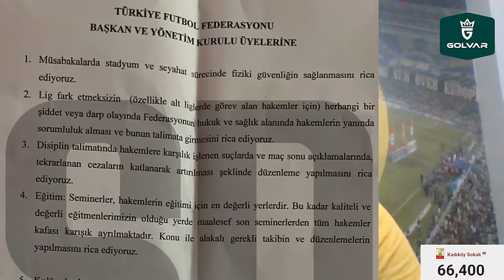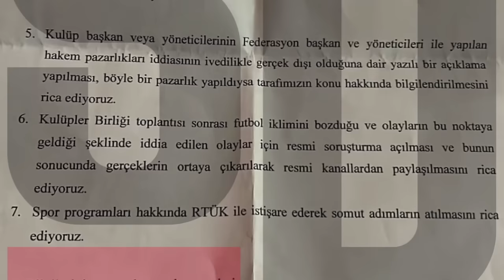SONDAKİKA Türk Futbolunda Deprem! Fenerbahçe ile Uğraşanın Çocuğu Olmaz DEMİŞTİK! İşte Sonuç...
Fenerbahçe Fenerbahçe,
Duyum Duyum,
Transfer Transfer,
Tivibuspor Tivibuspor,
Beinsports Beinsports,
Dzeko Dzeko,
Szymanski Szymanski,
Becao Becao,
Tadic Tadic,
Fred Fred,
OmarFayed Omar Fayed,
Livakovic Livakovic
Zajc Zajc,
Osayi Osayi,
MustafaHoca Mustafa Hoca,
Pendikspor Pendikspor,
Sivasspor Sivasspor,
Ankaragücü Ankaragücü,
Konyaspor Konyaspor,
Kayserispor Kayserispor,
AdanaDemirspor Adana Demirspor,
İstanbulspor İstanbulspor,
Samsunspor Samsunspor,
ÇaykurRizespor Çaykur Rizespor,
Antalyaspor Antalyaspor,
Kasımpaşa Kasımpaşa,
Beşiktaş Beşiktaş,
Galatasaray Galatasaray,
Trabzonspor Trabzonspor,
Başakşehir Başakşehir,
GaziantepFK Gaziantep FK,
Hatayspor Hatayspor,
Deprem Deprem,
6Şubat 6Şubat,
TFF TFF,
MHK MHK,

Halil Umut Meler Bıraktı, Hakemler Tehdit Etti, Gerçekler Ortaya Çıktı!

🏆 Fenerbahçe'den 2023'ün en değerli galibiyeti
⚠️ Ali Palabıyık'tan olay iddialar!
🏆 TFF Başkanı, çoğu hakeme mobbing yaptı.
⚠️ Hakemler Büyükekşi'ye 'Biz size güvenmiyoruz'
🏆 "VAR KADROSU SIKINTILI"
⚠️ "BÜYÜKEKŞİ SÜREKLİ ÖN SIRADA"
🏆 "BÜYÜKEKŞİ ATAMALARI DEĞİŞTİRİR"
4️⃣ Ahmet İbanoğlu: "İddiaların gerçekle alakası yoktur"
💥 Ali Koç ve kulüp başkanlarından Meler'e geçmiş olsun ziyareti
💥 Süper Lig hakemleri sahalara geri dönüş için 7 maddelik bir manifesto hazırladı.

Fenerbahçe, Ali Palabıyık, Mehmet  Büyükekşi, Spartak Trnava, Batshuayi, Ryan Kent,
TFF, MHK, Halil Umut Meler, Ahmet İbanoğlu, Ali Koç, Ankaragücü, Faruk Koca,  FIFA,
Sports Digitale